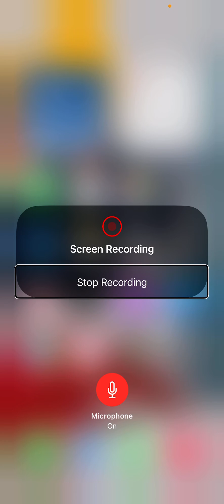This may be the last of me: Commentary on a video I watched yesterday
I'm going to talk about this because this needs to be brought to the attention to those ignorant to the matter.